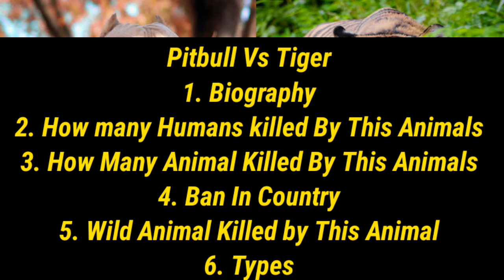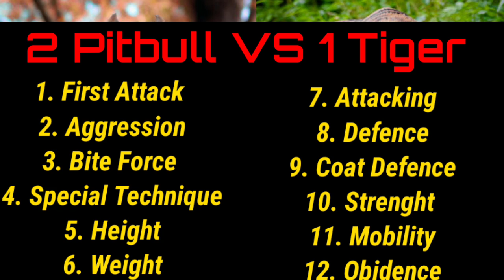2 PITBULL VS 1 TIGER - Who Win The Fight ? [Hindi]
in this video i am talking about 2 pitbull vs 1 tiger fight and compare both animal by aggresion biteforce first attack attacking defence mobility obidence streght etc

इस वीडियो में मैं 2 पिटबुल बनाम 1 टाइगर फाइट के बारे में बात कर रहा हूं और दोनों जानवरों की तुलना एग्रेसन बाइटफोर्स से कर रहा हूं, पहला हमला रक्षा गतिशीलता आज्ञाकारिता आदि पर हमला कर रहा है।
keywords -
pitbull vs tiger
pitbull vs tiger compare
pitbull vs tiger who win
dogs vs wild animal
pitbull fight
tiger fight
pitbull attack
tiger attack
pitbull dogs biography
tiger dogs biography
dogs fight
dogs vs wild animal fight
tiger dangerous
pitbull dangerous

FACEBOOK - Stg Sagar Sharma